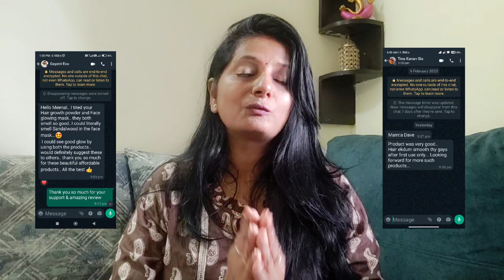Hair Fall और Hair Growth काअद्भुत Reason और बालों के गिरने से बचाने के लिए Hair Pack का जादू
hair fall ka reason
hair fall kyu hota hai
hair loss ka karan
hair growth
hair loss kyu hota hai
hair fall
Monsoon se winter season change se hair fall
Ore winter hair mask
Pre winter hair fall pack
Hair Fall और Hair Growth काअद्भुत Reason और बालों के गिरने से बचाने के लिए Hair Pack का जादू,Pre winter hair growth pack

hair fall
hair fall solution at home in
tamil
telugu
hair fall solution at home
malayalam
hair fall to hair growth
journey
hair fall hair growth
treatment home
hair loss to hair growth
journey
hair fall and hair growth
home remedies in tamil
hair fall stop and hair
growth oil
hair fall or hair growth ke
liye kya karen
hair fall hair growth oil
shampoo
homemade oil

hair fall to hair gr
journey
treatment home
journey
liye kya karen
home remedies preity
prerna
hair fall hair growth and
dandruff treatment at home
home remedies in telugu
serum
journey
treatment home
journey
liye kya karen
home remedies preity
prerna
serum
hair growth rem
hair growth remedy
hair growth remedies at
home
hair growth remedy for fast
hair growth
hair growth remedies in
tamil
telugu
home in tamil
hair growth remedy by
preity prerna
malayalam
home malayalam
hair growth removal

diy hair pack for hair growth
hair mask aloe vera
hair mask review
hair mask banana
hair mask homemade
hair mask
mamaearth
hair mask products
hair mask kaise use kare
hair mask with curd
hair mask egg
hair mask malayalam
hair mask for hair growth in
tamil
Qdiy hair pack for hair growth
homemade hair pack for
hair growth
best homemade hair pack
for hair growth
hair growth and
thickness
hair growth in tamil
homemade hair pack
powder for hair growth
hair growth malayalam
homemade hair pack
powder for hair growth in
tamil
how to make hair pack for
hair growth
diy hair pack for hair
Qdiy hair pack for hair fall
hair growth
smooth hair
hair fall
frizzy hair
for hair growth
hair growth and
thickness
homemade hair pack
homemade hair pack for hai
homemade
hair pack for
hair growth
hair fall
hair growth and thickness
hair growth malayalam
in tamil
homemade hair pack
for hair fall and fast hair
growth
hair growth and
thickness
malayalam
homemade herbal hair pack
for hair growth
hair fall and dandruff